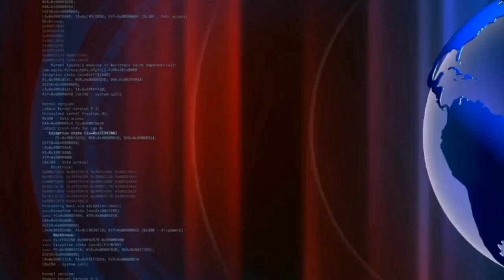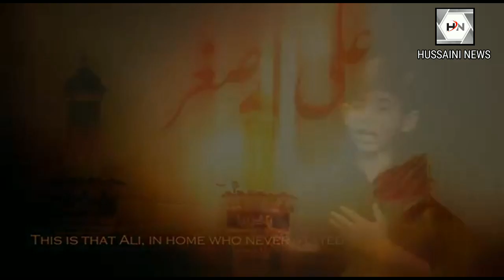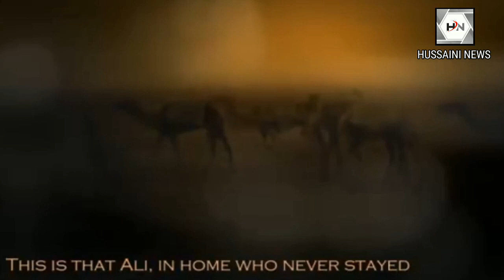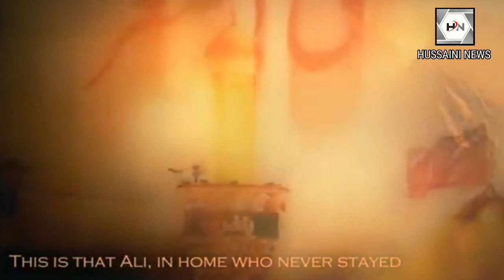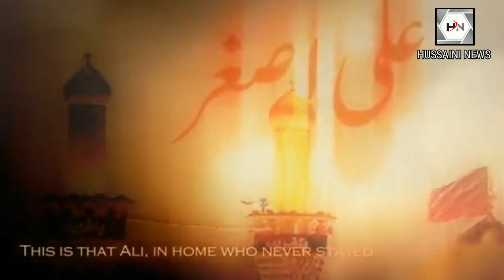Zain Zaidi, Nauha : Haye Asghar, Mere Bhai Asghar # Rampur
Little Zain